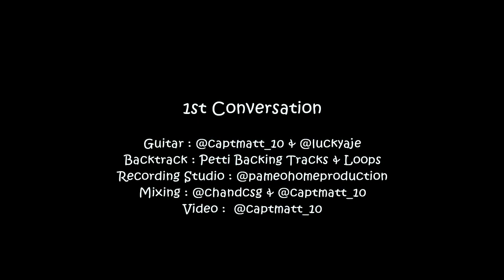Nitesound - 1st Conversation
Instrument

featuring Lucky Augusta (ig: @luckyaje)
Cool fusion petti backing tracks & loops
(Petti Music Studios)

Recording Studio : @pameohomeproduction
Mixing : @chandcsg & @captmatt_10
Video : @captmatt_10